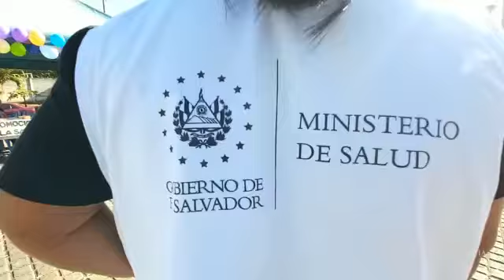Ministerio de Salud brinda servicios médicos en La Libertad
JornadaMédica || El Ministerio de Salud (MINSAL) desarrolla una jornada médica en Nuevo Cuscatlán, La Libertad, donde brindan servicios de salud como consulta general, control infantil, control prenatal, citologías, entre otros.